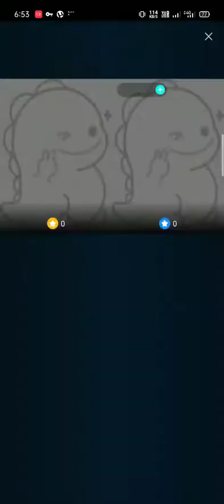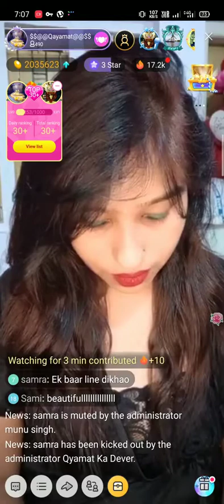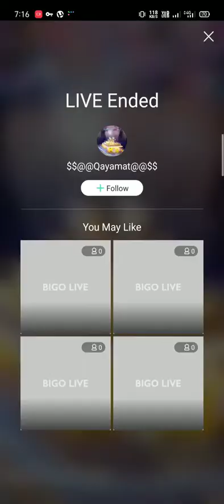Desi Sexy girl hot video